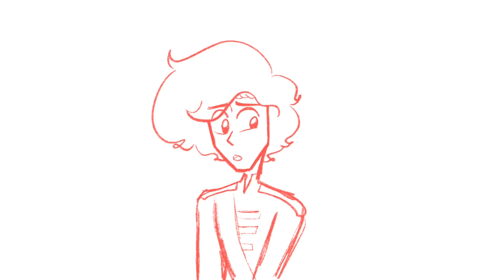Virgil’s opinions l Sanders Sides Animatic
This felt so stupid but so on brand-